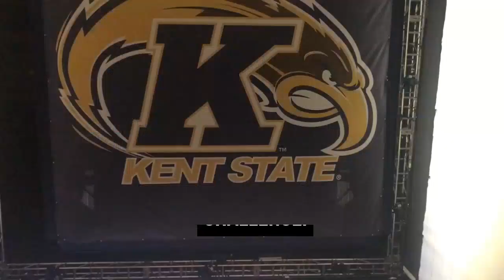Kent State University's Game Day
When Kent State University’s Athletics & Marketing approached Vincent Lighting Systems to liven up their pre-game activities, they had three main challenges:

-Increase visibility of KSU’s men’s basketball games to attract students,
-Create a dynamic and exciting light show to pump up spectators, and
-Reinforce the KSU brand and promote the launch of a rebranding.

Vincent Lighting Systems was up to the challenge.

Our team provided value by:
-Providing Renderings, lighting layouts and plots, to help visualize the show ahead of time,
-Conducting preventative maintenance of equipment and pre-programming the lighting boards, for a smooth load-in and set-up,
-using ETCP-certified electricians and riggers (already on VLS’ staff), to provide a safe overhead lighting rig,
-Providing a flexible projection surface for projection of videos, logos and images, and
-Having close working partnerships with suppliers and venue staff, for a seamless show.

What can VLS do for your game day? With locations in Cleveland, Cincinnati and Pittsburgh, our professional team can providing entertainment lighting and rigging for your pre-game show and more.

Reliable | Professional | Credible | FOCUSED.